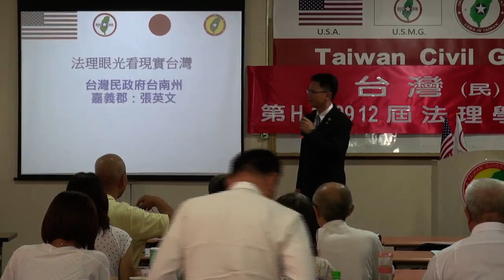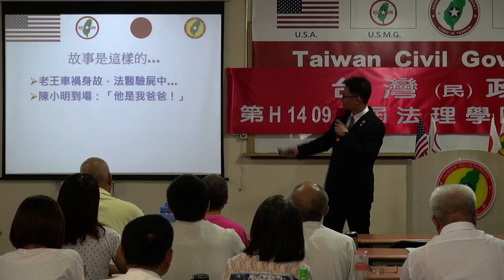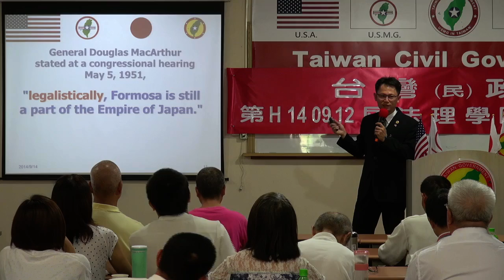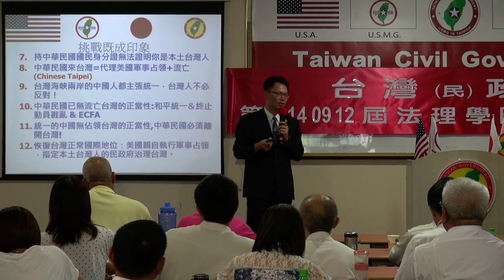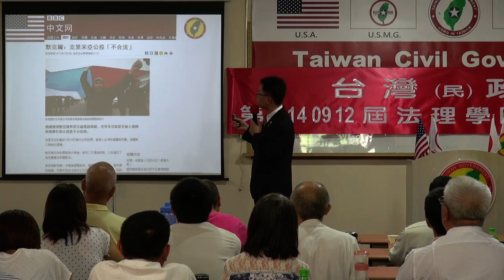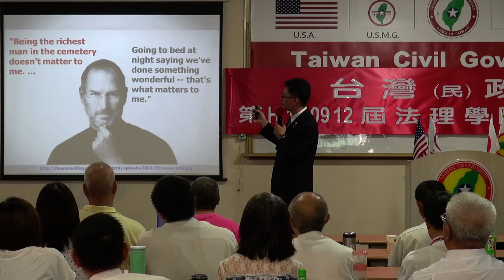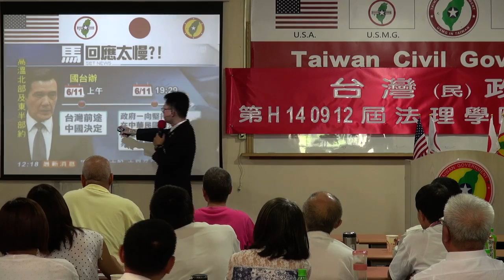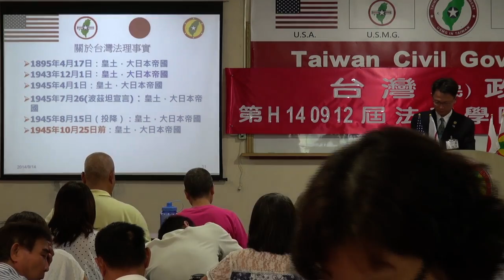140914-9a-法理眼光看現實台灣-張英文-台灣(民)政府第H140912屆高級行政參議班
140914-9a-法理眼光看現實台灣-張英文-台灣(民)政府第H140912屆高級行政參議班